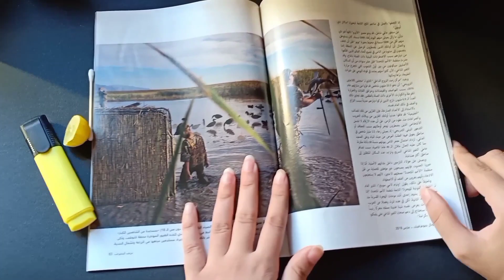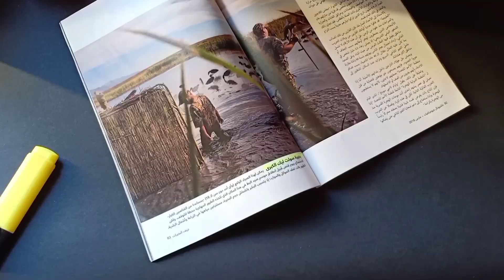جربت خدع وحيل تيك توك للرسم 🤯 ( حقيقة أو كذب )